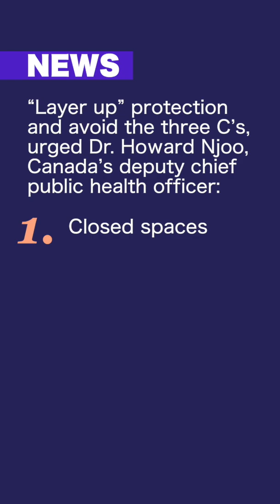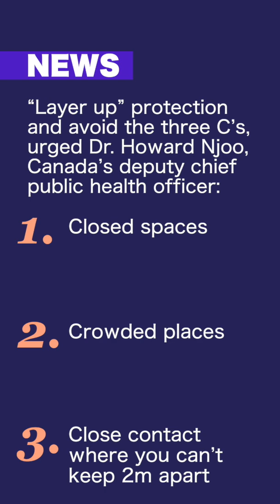On the Same Page Episode 314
In today’s edition:
An experimental COVID-19 vaccine was safe and produced an immune response in early-stage clinical trials in healthy volunteers. Ottawa Public Health confirmed an increase in young people testing positive and links to “higher-risk” activities. Should Ontario students and teachers be required to wear masks at school this fall?